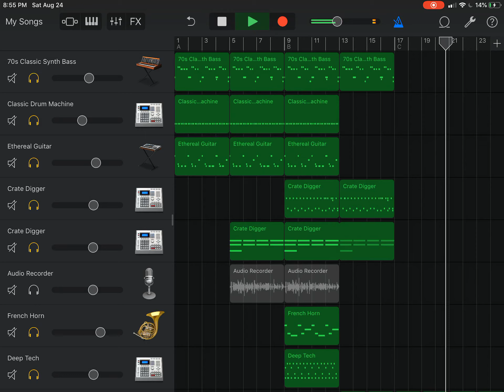My Singing Monsters - Dirt Island (FANMADE ISLAND)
sorry its short. song made with garageband mobile